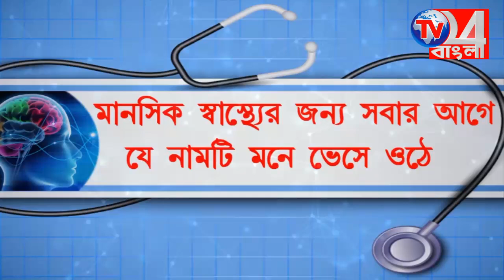বড়ঞায় বন্যা, কুয়ে নদীর জলে প্লাবিত একাধিক গ্রাম